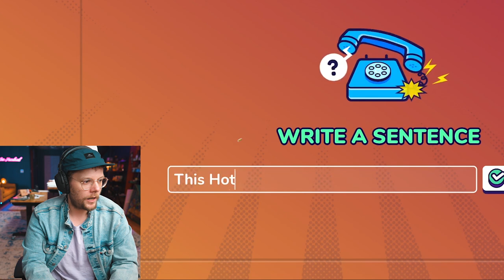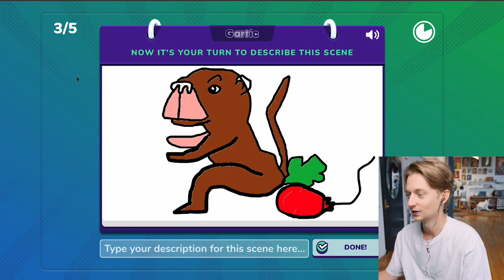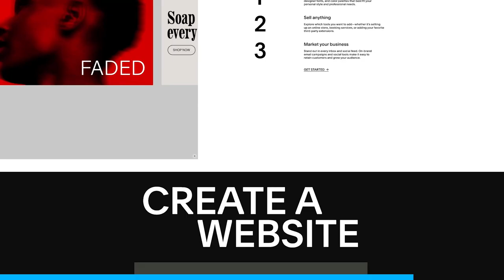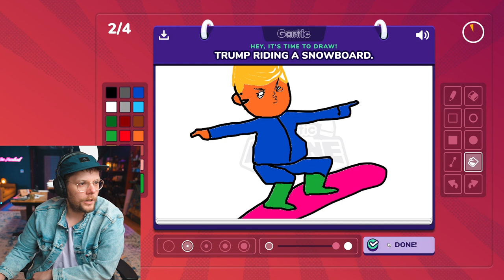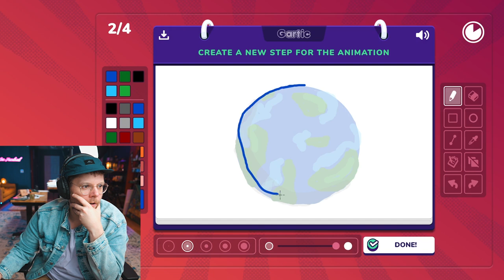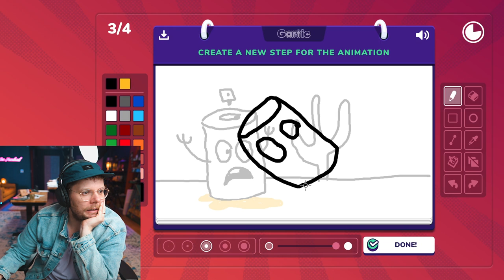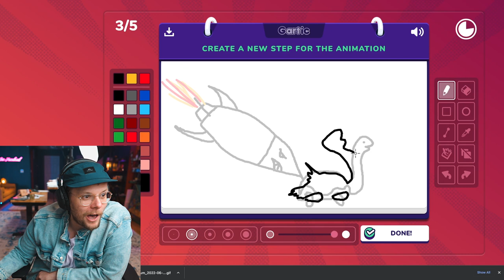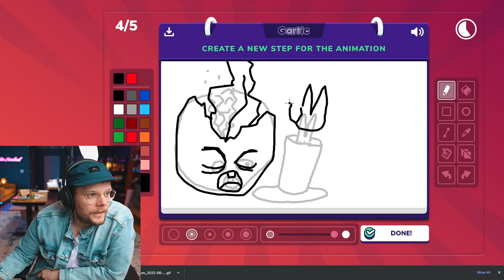Pro-Artists vs. INSANE Drawing Game! [Ft. Doke, Kiptoe, Smoe, Slew]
I Play Gartic Phone with Doke, Kiptoe, Smoe, and Slew

Cameras
My Main Camera Sony A7C
My 2nd Camera Sony A6600
My 3rd Camera Sony A6500

Technical
Editing/ Color Correction console
X-Rite ColorChecker Passport Video

Audio
2nd Shotgun Mic Sennheiser MKE 600

Displays
Samsung 49-Inch CRG9 Curved Monitor
Dell P2715Q 27-Inch Monitor
BenQ 27 Inch IPS Monitor
ANDYCINE A6 5.7 Inch HDMI Field Monitor